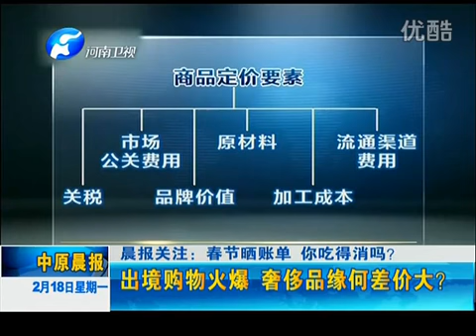我國洋奢侈品利潤超高